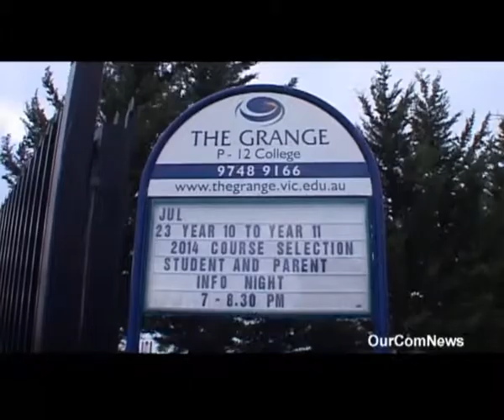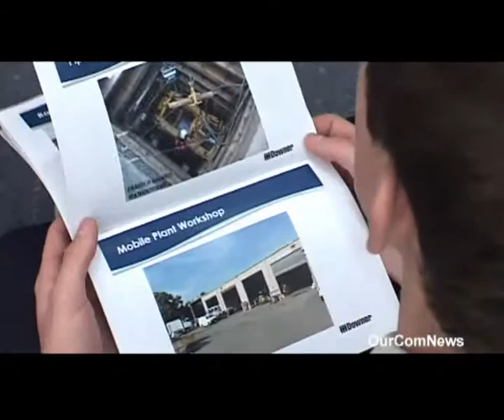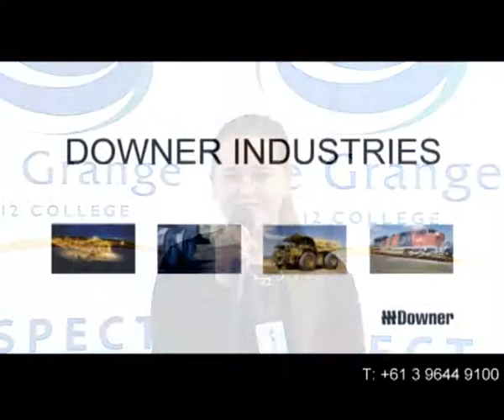Australia Victoria Melbourne Wyndham Downer & WynBay established partner shipwith Grange College